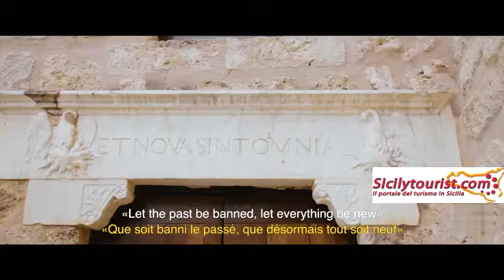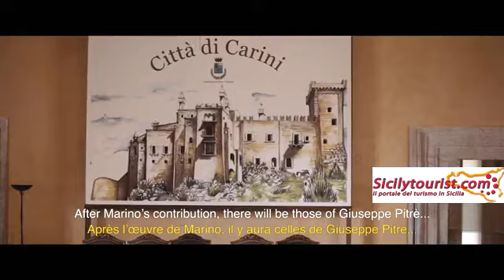Il CASTELLO La Grua Talamanca DI CARINI e la Storia della BARONESSA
Il castello di Carini, uno dei più interessanti di Sicilia, costruito a partire dal 1075 venne ingrandito nel corso dei secoli successivi per volere della famiglia La Grua Talamanca, registrando nel ‘400 l’interventi di Matteo Carnilivari. Particolarmente interessanti sono la grande sala dei baroni al piano nobile, caratterizzata da un pregevole soffitto ligneo del ‘400 e gli altri ambienti, decorati nel ‘700, la cappella e le torri a dominio sulla piana di Carini. E' visitabile anche la famosa “stanza dell’omicidio” dove la baronessa, colpita a morte dal padre, lasciò impressa sul muro l’impronta insanguinata della sua mano.“